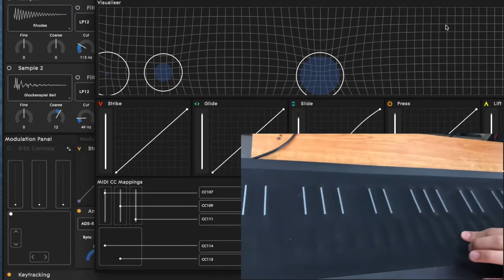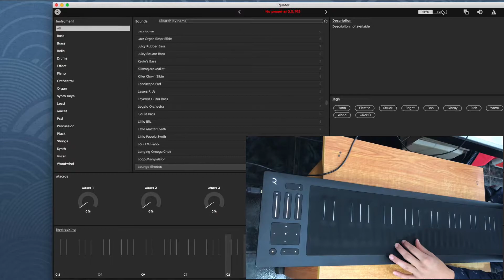Roli seaboard: un inesperado defecto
Teníamos nuestro Roli en las manos justo para ser utilizado, pero las cosas se complicaron bastante y ahora debemos tomar una decisión.